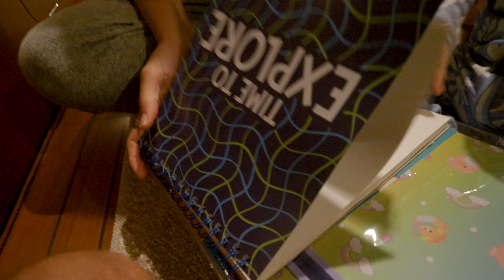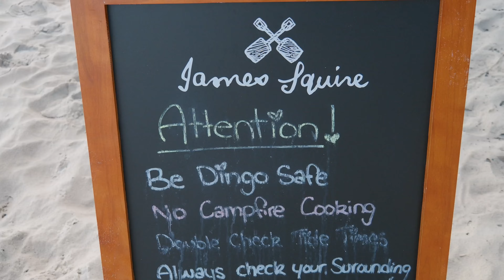Raw & Unfiltered Boat Life: Charlie’s 2nd Birthday! | DAILY VLOG (19/30)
Today is Charlie’s 2nd birthday, and we’re celebrating it the boat life way! 🎈From opening presents on Pixel to a beach run-around and homemade cupcakes, it’s a day filled with joy and adventure. This episode is a raw, unfiltered peek into our life on the water as we create special memories with Charlie.

Episode Chapters:
00:00 Ahoy
00:20 Charlie's birthday
06:15 Bubbles on the beach
09:10 Cupcakes and boat jobs

Emma, Josh and Charlie